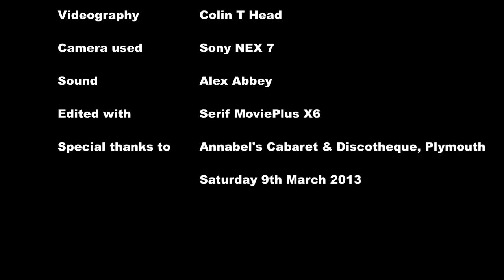Land of the Giants- Paint it Black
The energetic band 'The Land Of The Giants' playing the song ' Paint It Black' at Annabel's, Plymouth